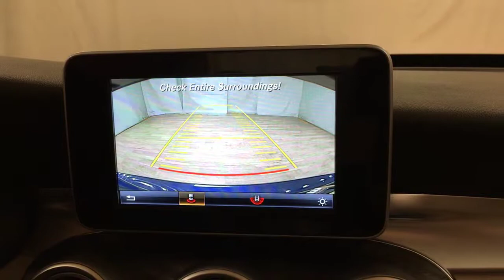2016 | Mercedes-Benz C-Class C 300 Luxury | NAVIGATION MOONROOF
Car Vision has a wide selection of exceptional pre-owned vehicles to choose from, including this 2016 Mercedes-Benz C-Class.
Only the CARFAX Buyback Guarantee can offer you the comfort of knowing you made the right purchase. This Mercedes-Benz C-Class has been loved by its original owner as CARFAX shows it to be a one-owner.

Is it possible to fall in love with a vehicle? It is when your vehicle is as prestige as the Mercedes-Benz C-Class. You could spend more on fuel each month than on your vehicle payments, so why not consider one with exceptional fuel economy like this 2016 Mercedes-Benz C-Class.

When the Mercedes-Benz C-Class C 300 Luxury NAVIGATION MOONROOF REAR CAMERA was created, it was automatically enhanced by having the performance ability of all wheel drive. Not only will you notice improved steering and superior acceleration, but you can also rest easy knowing that your vehicle comes standard with increased stability and safety. Low, low mileage coupled with an exacting maintenance program make this vehicle a rare find.

If not for a few miles on the odometer you would be hard-pressed to know this 2016 Mercedes-Benz C-Class is a pre-owned vehicle. Intricately stitched leather and ergonomic design seats are among the details in which test drivers say that Mercedes-Benz C-Class is in a league of its own

With an efficient and easy to use navigation system, this Mercedes-Benz C-Class will help get you from Point A to Point B in no time flat.

More information about the 2016 Mercedes-Benz C-Class:

The C-Class has traditionally been Mercedes-Benz' entry-level car. However, with the arrival of the CLA, the C-Class is no longer the German automaker's least expensive model. Mercedes-Benz has packed the 2016 C-Class full of upscale technology, determined to make the car feel anything but entry level. Despite this move upmarket, pricing on the C-Class remains competitive with other European small sedans such as the BMW 3-series. The 2016 C-Class starts at around $40,000.

Interesting features of this model are high-end features, all-wheel drive, Attractive modern styling, fuel-efficient diesel and hybrid engines, plus powerful turbocharged engines, and typical Mercedes-Benz luxury